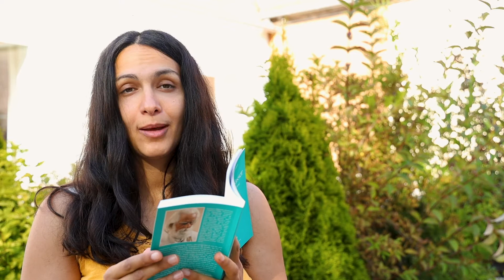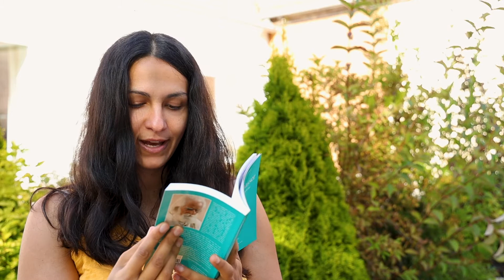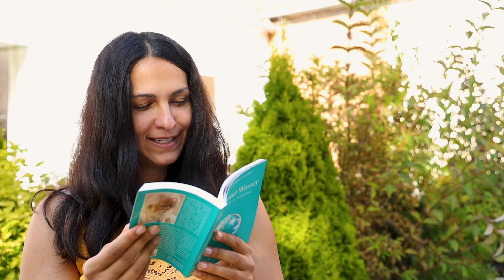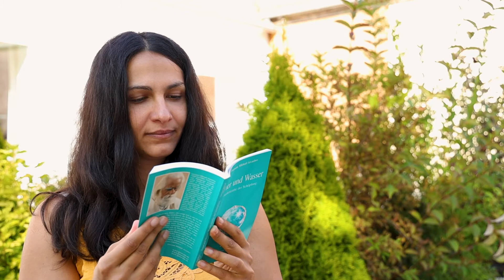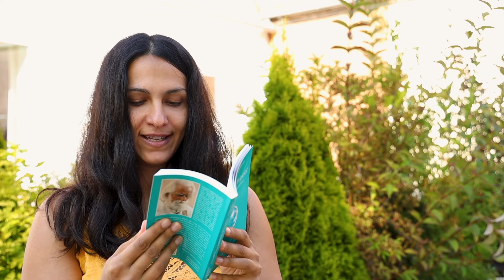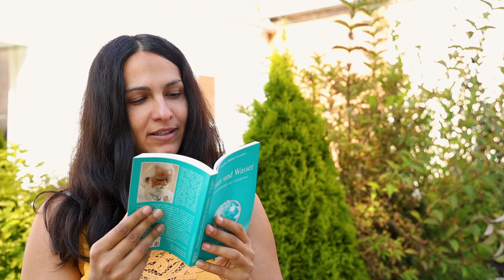WASSER! Die Manifestation des weiblichen Prinzips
Danke für die Aufmerksamkeit und Eure Unterstützung

Über Omraam Mikhaël Aïvanhov:

Omraam Mikhaël Aïvanhov wurde 1900 in Bulgarien geboren. Im Alter von 17 Jahren begegnete er dem großen geistigen Meister Peter Deunov und wurde sein Schüler. Dieser sandte ihn 1937 nach Frankreich, um seine Lehre dort zu verbreiten und weiterzuführen.